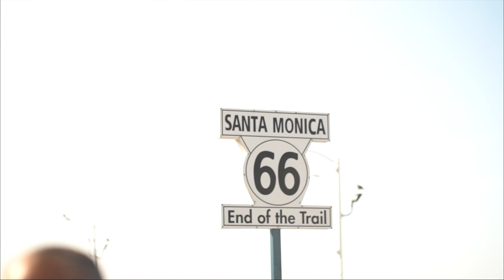BORDER COLLIE - SHELTIE MIX / DOG TRAINING